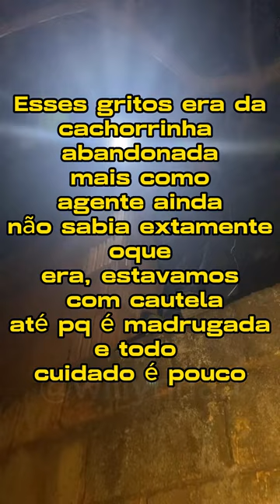CLUBE ABANDONADO - ROLE SINISTRO (cortes da live #6)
Role aleatório de madrugada, explorando um clube abandonado, trocando ideia com chat, fazendo umas doideras enquanto caminhamos por aí.